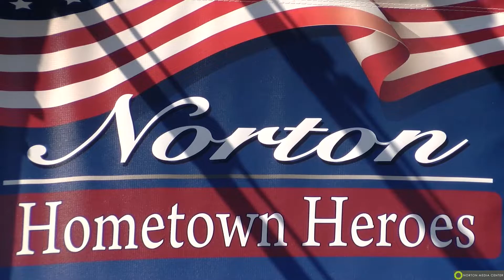Norton Memorial Day Parade 2022